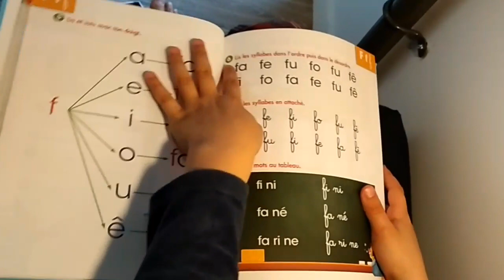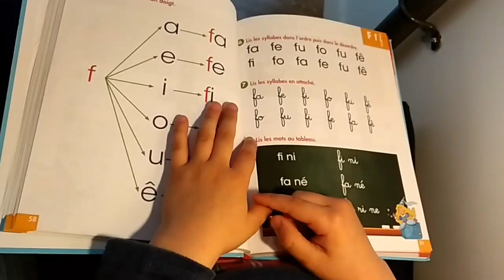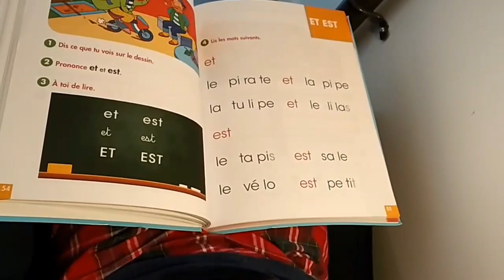Léo, lecture en grande section (5ans).